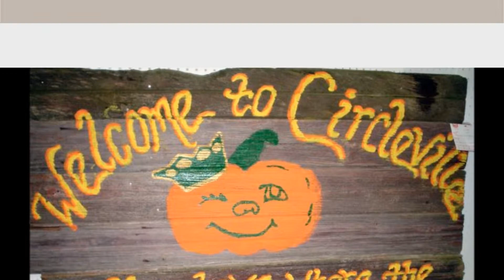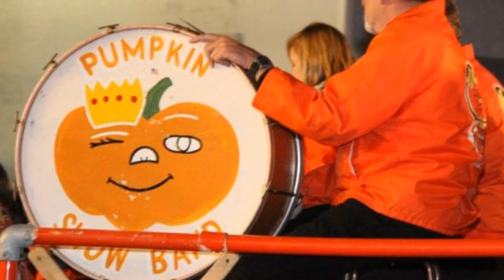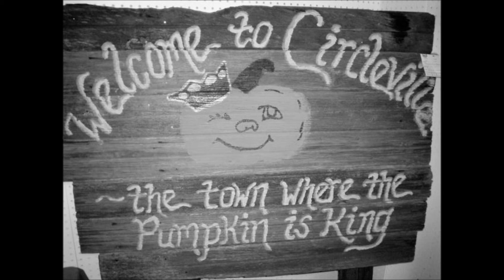"The Devil and the Deep Blue Sea"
The Circleville (Ohio) Pumpkin Show Community Band

Recorded August 14, 2002 in front of the Circleville Courthouse

With the talents of our Sousaphones: Neil and Herman, and our Tubas: Eric and Fred